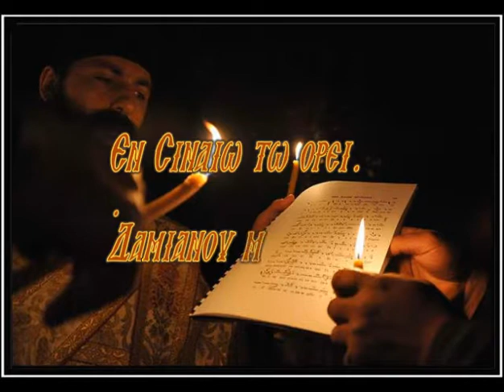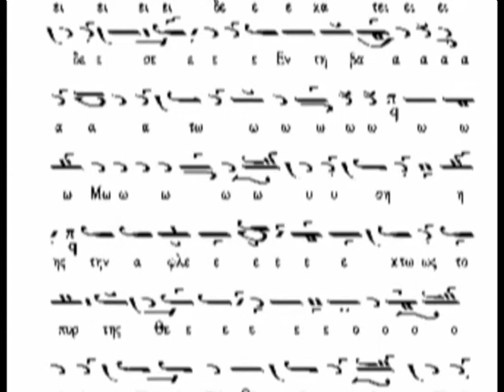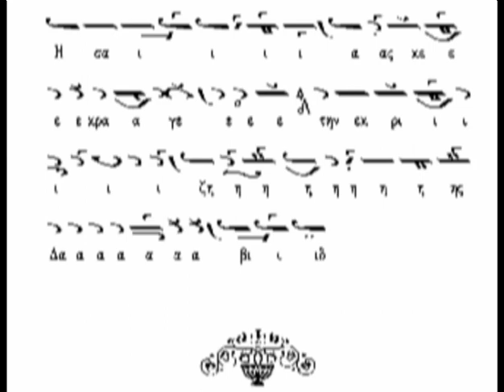Καλοφωνικος ειρμος ..Εν Σιναιω τω ορει..Δαμιανου μοναχου..Δανιηλ Καραμπασης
Καλοφωνικος ειρμος ...Ηχος τριτος. Σύνθεση του γνωστού δασκάλου του Πέτρου Μπερεκέτη Δαμιανού μοναχού του Βατοπεδινού ( ακμή 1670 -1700). Πρόκειται για τον ειρμό της θ΄ Ωδής του Κανόνα της Οκτωήχου Θαυμαστός ενδόξως ποιών τέρατα….Ο ειρμός αυτός παρουσιάζει ιδιαίτερο ενδιαφέρον, καθώς διατηρεί αισθητά τον πρωτογενή αρχαικό χαρακτήρα, και μάλιστα μέσα στη συγκεκριμένη ροή των φυσικών γραμμών του τρίτου ήχου.